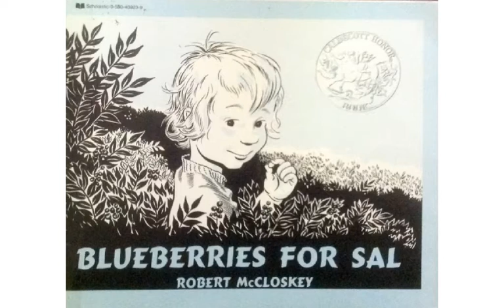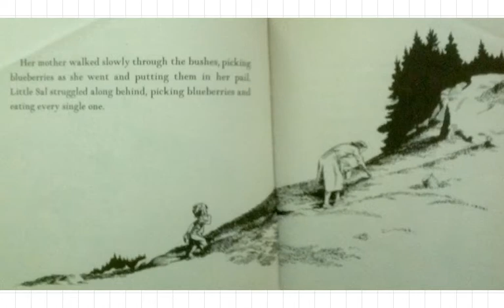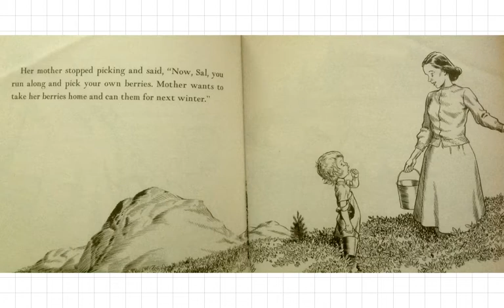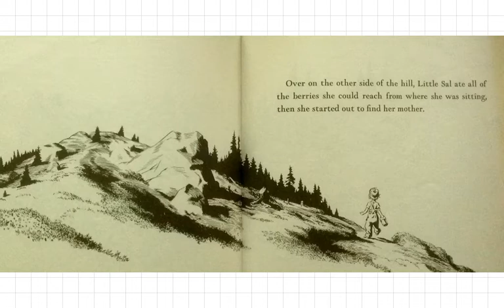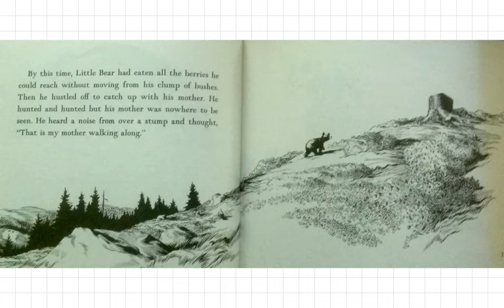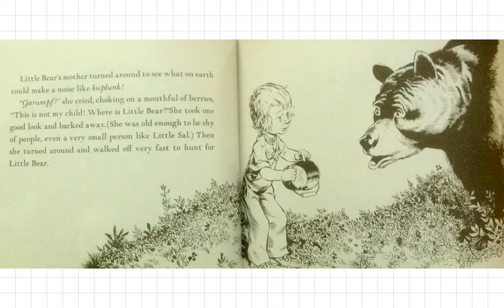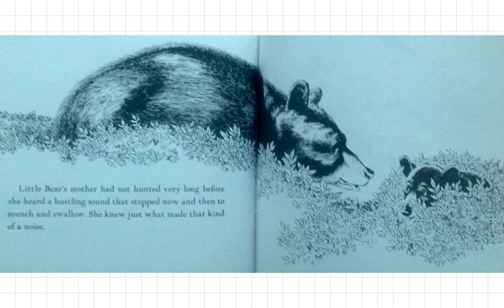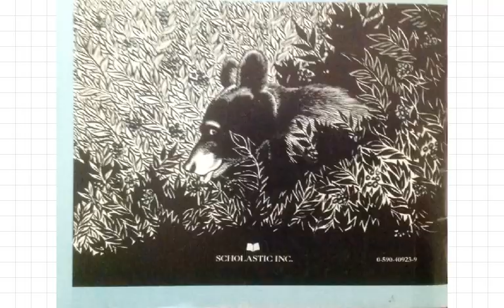Blueberries for Sal by 'Robert McCloskey